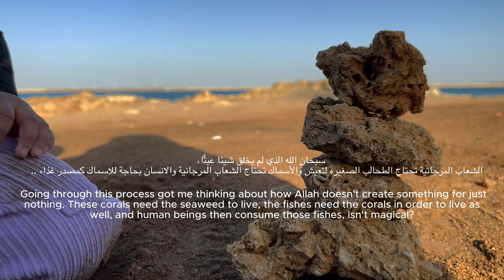Turning a Reef Rock into a masterpiece (Coral Bleaching) ماهي ظاهرة ابيضاض الشعب المرجانية؟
غادة الميلبي فنانة تشكيلية سعودية من ساحل البحر الأحمر، وجدت يوما أحد الاحجار المرجانية واستوقفني جمال تفاصيلها.. حتى وجدت بأن هذه الاحجار كانت عبارة عن كائن حي متوهج بالألوان في أعماق البحر..

 وجدت كومة من الأحجار البيضاء على شاطئ محافظة رابغ وكأنني وقعت على كنز. تعرفت من خلال هذا العمل على ظاهرة ابيضاض الشعب المرجانية.
وغمرني الفخر عندما وجدت بأن المملكة العربية السعودية أنشأت مركزًا لأبحاث البحر الأحمر وتم انشاء قرية داخل اعماق البحر بجانب جزيرة شوشة حيث يتم فيها دراسة ورعاية الشعب المرجانية والعمل على تكاثرها ..
حيث تم اكتشاف طريقة تجعل الشعب المرجانية تتكيف أكثر مع درجات الحراره الأعلى، واكتشفوا معززات حيوية مرجانية  (البروبيوتيك) لدعم الكائنات الحية البحرية. وهذا يجعلنا نفخر بأن البحر الأحمر أصبح منارة للعلوم البحرية منه للعالم أجمع ...

مرحبًا بكم في صفحاتي علر مواقع التواصل الاجتماعي:
الموقع الرسمي:
سناب شات:
تيك توك:

أشكر أختي الجميلة دانه على ترجمة الفيديو..